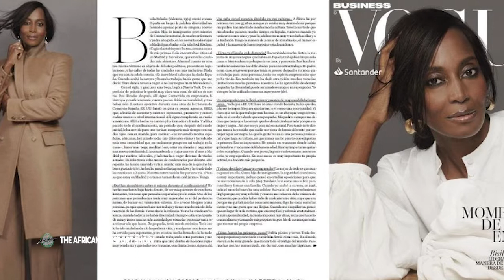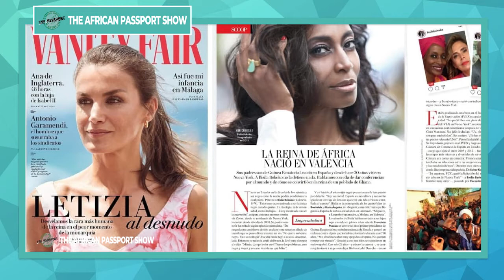Bisila Bokoko - African women are more empowered than women in the West | The African Passport Show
"In many cases, African women are more empowered than women in Europe, America or Latin America."
Bisila Bokoko: A Spanish-born African-American entrepreneur and philanthropist. She is the founder and CEO of BBES, a New York-based business development agency.